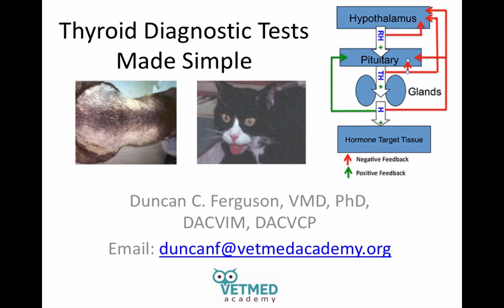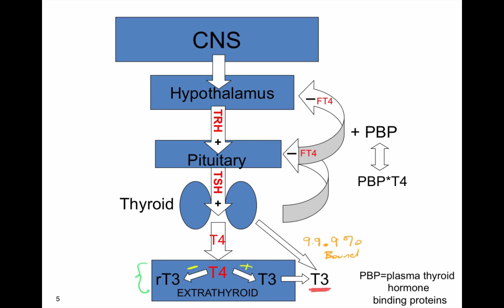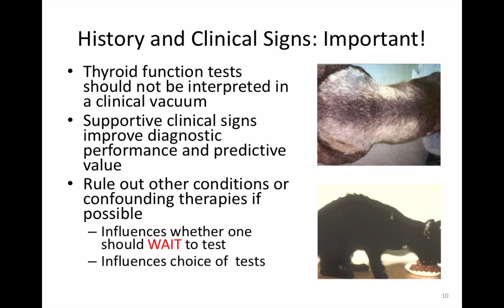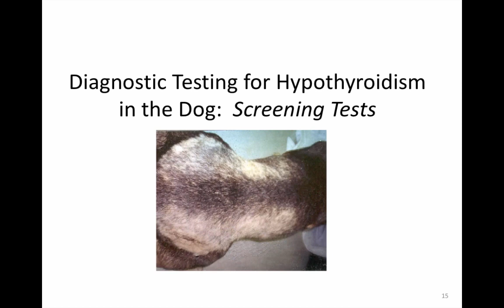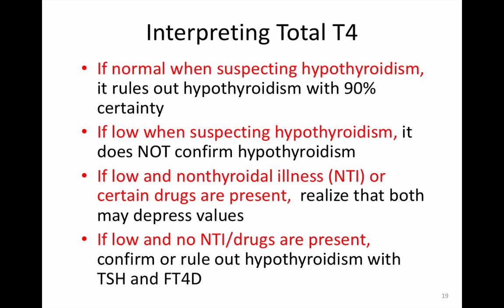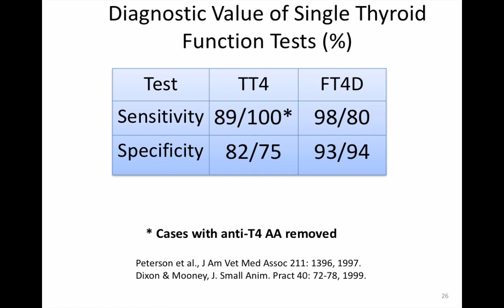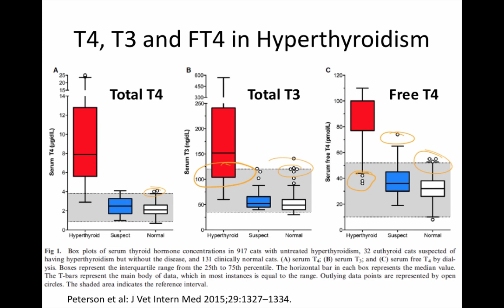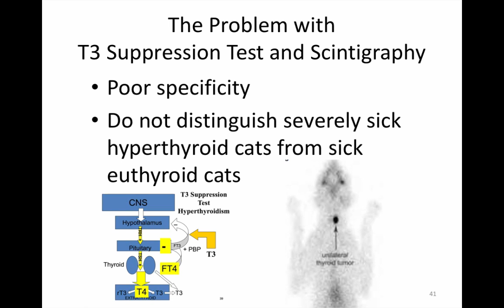Thyroid Diagnostic Tests Made Simple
A discussion of the physiological basis for diagnostic tests for screening and confirmation of hypothyroidism in the dog and hyperthyroidism in the cat
by Duncan C. Ferguson, VMD, PhD, DACVIM, DACVCP